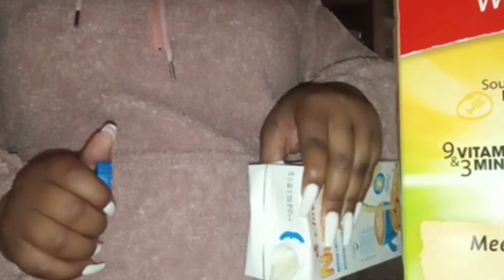MINI VLOG:JHB TO KZN